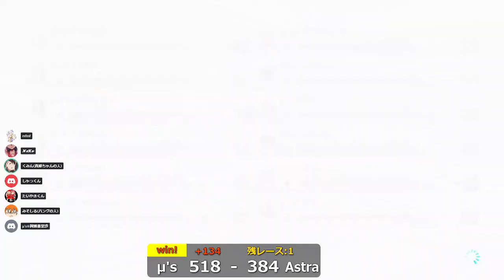μ's vs Astra